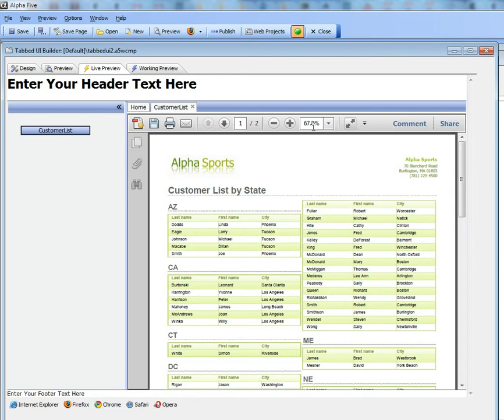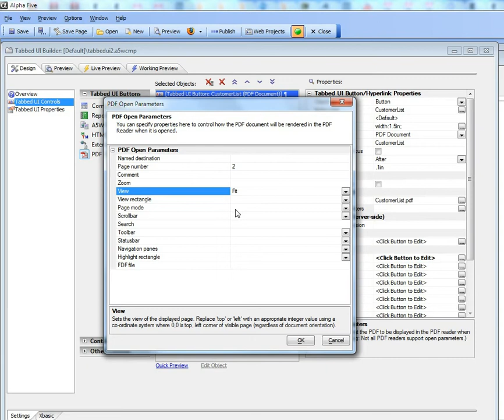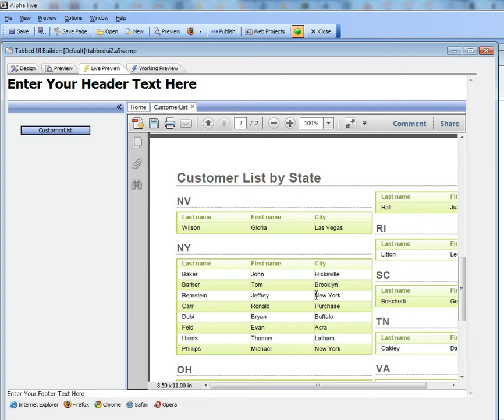V11 Action Javascript - Opening PDF Files - New Options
M34 Alpha Five v11 PDF Open Options

 PDF Documents - Tabbed UI, Page Layout, Grid and Dialog Components - All of these components allow you to create Javascript actions that open static PDF files or dynamically generated PDF files (from Alpha Anywhere reports). Now you can control several aspects of how the PDF in initially rendered. For example, you can set the zoom level to 50% and navigate to page 2 of the document.